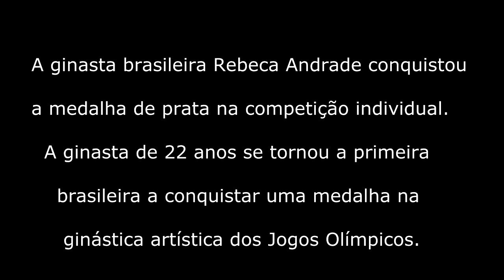REBECA ANDRADE É PRATA PARA O BRASIL